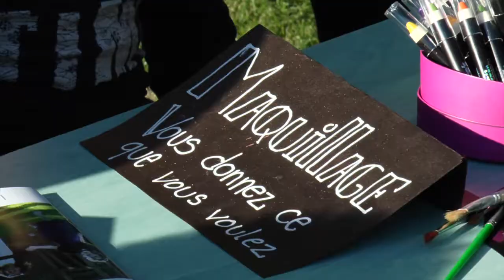Il était 7 fois à Gourdon - Reportage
Le samedi 17 mai 2014, LABOZERO a diffusé son moyen-métrage "Il était 7 fois" gratuitement en soutien à l'Association du Restaurant Scolaire de la Beluze à Gourdon (71).
Les parents d'élèves se mobilisent pour sauvegarder les emplois des cantinières et ainsi assurer à leurs enfants une nourriture de qualité.
Une journée / soirée conviviale, en plein air, dans le cadre magnifique du parc de la mairie de Gourdon.